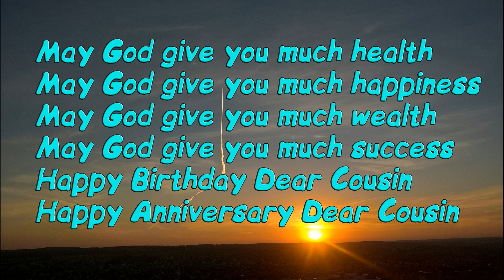Happy Birthday and Happy Anniversary Dear Cousin, 157